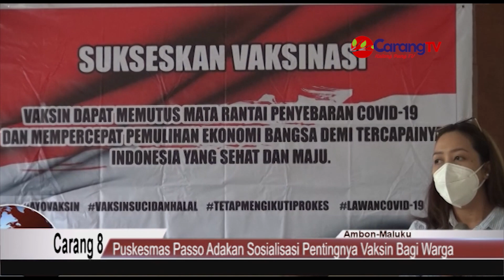Puskesmas Passo Adakan Sosialisasi Pentingnya Vaksin Bagi Warga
Berita Ambon – Pusat Kesehatan Masyarakat (Puskesmas) Negeri  Passo melaksanakan sosialisasi vaksinasi yang akan di lakukan kepada warga masyarakat sehingga dapat mengerti pentingnya vaksinasi dalam memutus mata rantai penyebaran covid 19 di Kantor kecamatan Baguala negeri Passo.